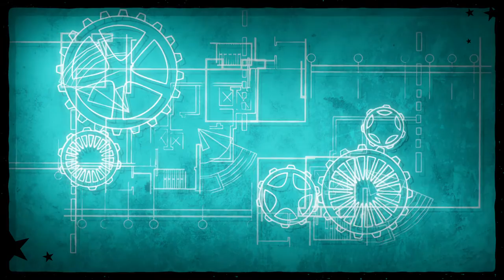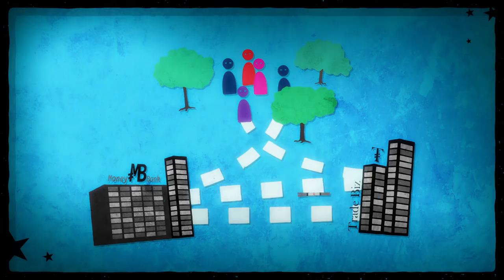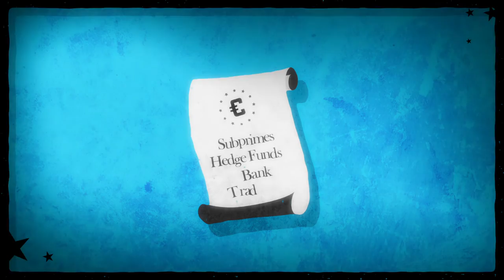Alliance Against Austerity - Español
En el corazón de muchos europeos Europa era un bello proyecto. La idea de un continente reconciliado. Pero los liberales lo han desperdiciado todo. Transformaron nuestro ideal de paz en laboratorio de la guerra económica, la competencia en lugar de la cooperación, la confiscación en lugar de el compartir, la finanza en lugar de la economía real. Nuestro sueño se ha convertido en una pesadilla y nos repiten sin cesar, como decía Tatchter, « There is no alternative ».
Sin embargo en todos los países existen fuerzas políticas y sociales con culturas diferentes, comunistas, socialistas, rojos verdes, que rechazan este diktat. Ellas crearon el Partido de la Izquierda Europea, portador de una vía diferente, una « Alliance against Austerity »